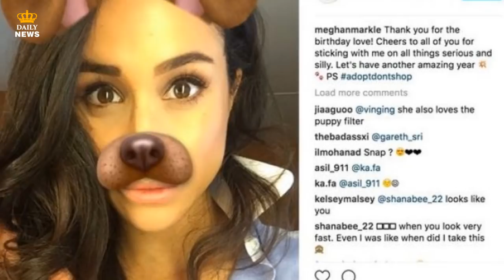Thrifty Prince! Wedding guests spot a HOLE in the Harry's brogues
A few eagle-eyed revellers also noticed the big hole on the bottom of his left shoe. Prince Harry looked dapper in a black dress coat over a waist coat, grey tie and pin-stripe trousers for the occasion. However, as Harry walked he revealed his lack lace-up brogues were falling apart at the sole.